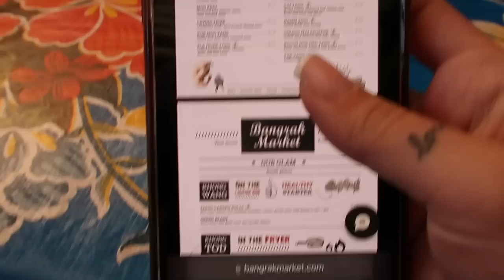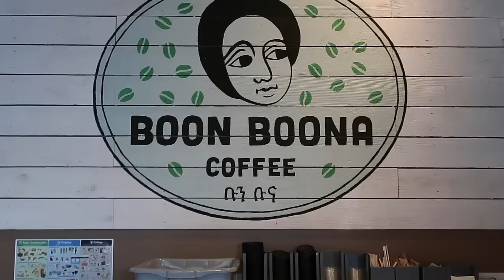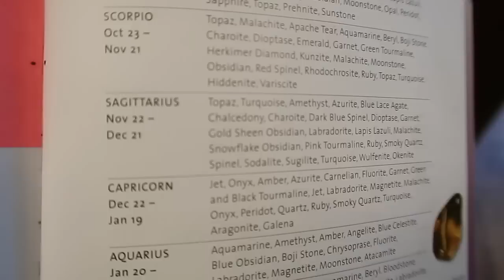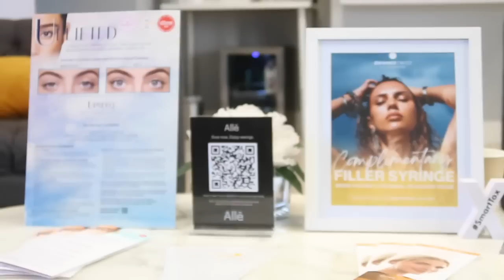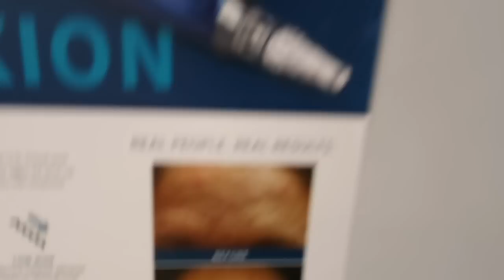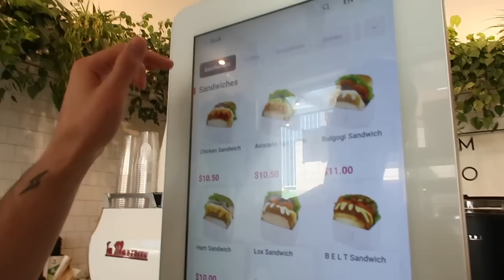VLOG fillers, baseball & food!